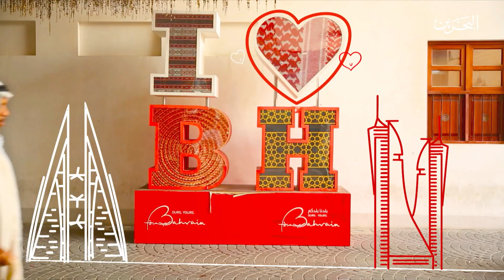شمس البحرين | 2-11-2020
شمس البحرين :

البرنامج الصباحي شمس البحرين ليوم الإثنين الموافق 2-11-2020
الفقرات:

1:20 المشروب الصباحي مع .. بثينة الشوملي
‏The B Cafe
 و مع ماجدة مجدي
The B Cafe
‎14:30 تقرير مسار خاص مع علياء مجيد وضيف اليوم أحمد فواز عبدالرحمن / عازف
‎20:30 ضيفة الاستوديو لبنى الحسيني / مصممة مجوهرات
‎33:03 فقرة الديكور مع دينا قطب / عضو فريق الابداع في D.HAUS
و مع خالد صلاح نور الدين / مدير إداري في D.HAUS
‎47:41 سوالف أمل مع د. أمل الجودر / مدربة التطوير الشخصي وجودة الحياة